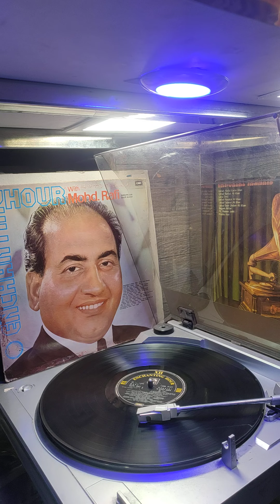MAANG KE SAATH TUMHARA, Film,Naya Daur,1957,Singer,s, Asha Bhosle & Mohd RAFI, MUSIC,O,P, NAYYAR,